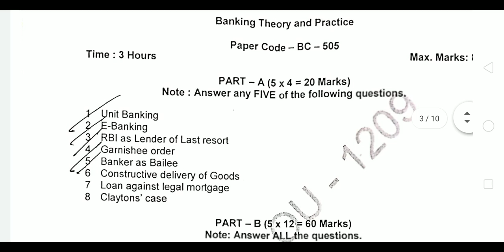BTP( Banking theory and practice) 5th semester 2018 question paper